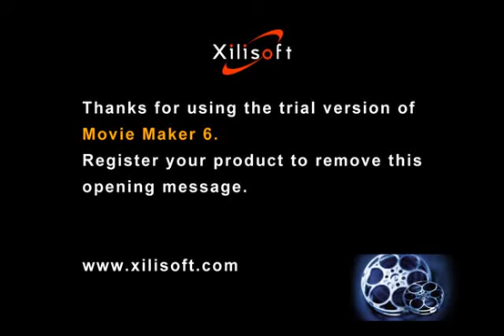Эльмир Кулиев 21